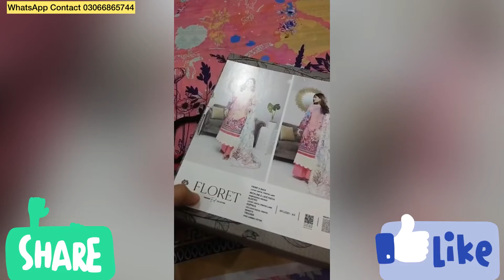Gull jee new collection | summer collection | 03066865744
Asslamu alaikum customer apna order fast sone krwaye Jazakallah

gull jee new summer collection